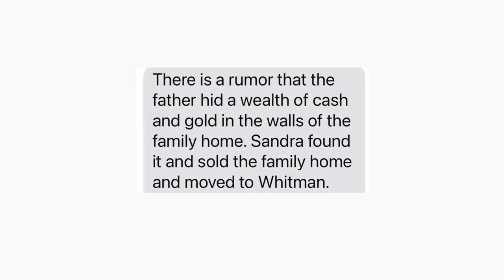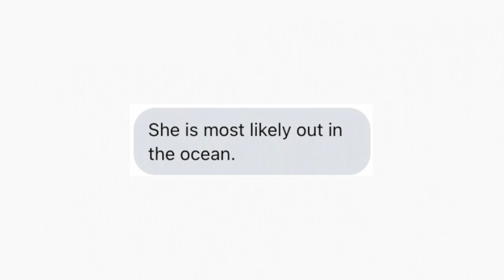Missing in Massachusetts: Sandra Crispo